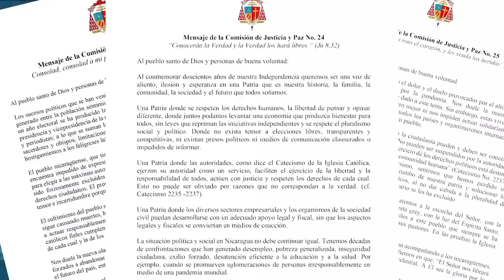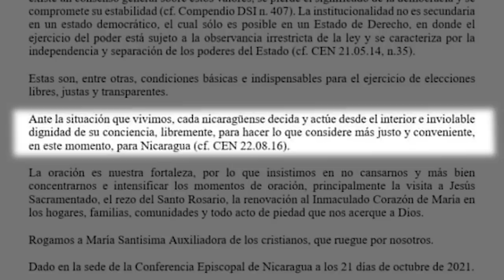Sacerdotes Edwin Román y Vicente Martínez: “No concebimos una Iglesia con bozal”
En un contexto en el que impera el silencio por temor a represalias, la voz profética de la Iglesia católica desafía el “Estado de terror” del régimen de Daniel Ortega en Nicaragua.
“La Iglesia es una piedra en el zapato para la gente mala”, asegura el sacerdote Vicente Martínez, párroco de la iglesia Santa Lucía en Ciudad Darío, Matagalpa. El padre Martínez denunció esta semana que los jefes policiales de su ciudad lo visitaron luego de que en una homilía afirmara que en el país se realizará una farsa electoral.

La posición crítica de la Iglesia frente a las violaciones a los derechos humanos, la anulación de las libertades públicas y los derechos civiles y políticos, ha provocado la molestia del régimen que emprendió una campaña de desprestigio y amenazas contra los sacerdotes nicaragüenses.

“La Iglesia no es enemiga del Estado. Pero también denuncia las injusticias, y acompaña a su pueblo”, afirma el padre Edwin Román, párroco de la iglesia San Miguel Arcángel, de Masaya.

“La causa de todos los males, que ellos han causado, se la quieren echar a la Iglesia. Si callamos nos convertimos en cómplices”, cuestiona el padre Martínez. Ambos sacerdotes denuncian la farsa electoral del régimen y la persecución en contra de la Iglesia, al tiempo que advierten que no callarán ante a las violaciones a los derechos humanos.